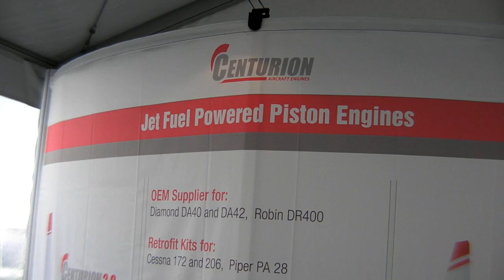Centurion's Challenge: Rehabilitate the Diesel Engine Market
Thielert AG's financial struggles gave diesel aircraft owners some sleepness nights last year, but now Centurion seems poised to take over the top spot in diesel engine production.  Centurion's Jasper Wolfson took a moment to talk with us about the state of the industry at EAA Airventure 2009.